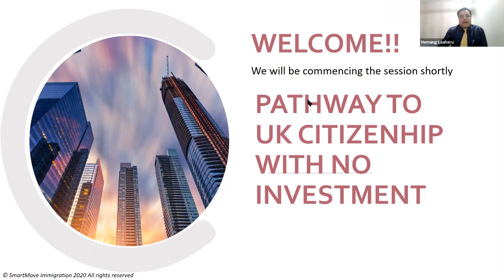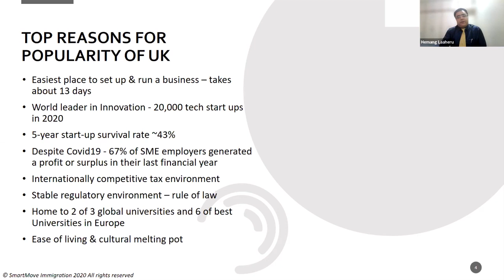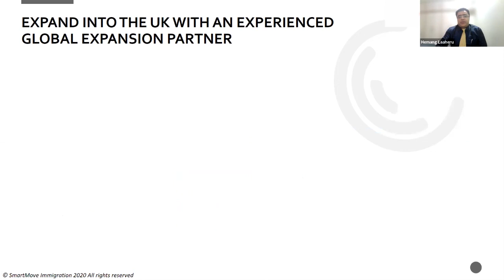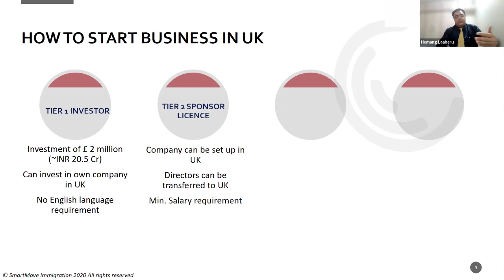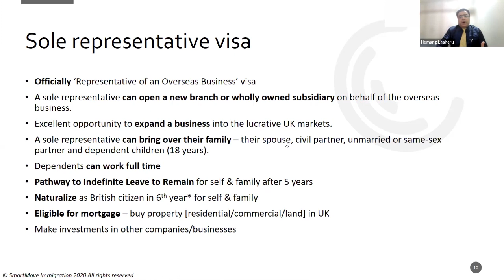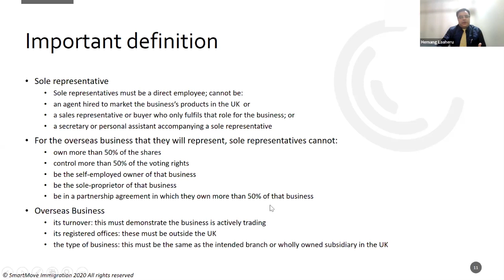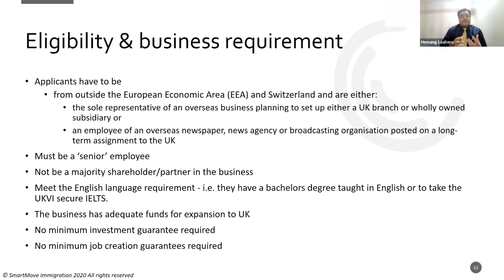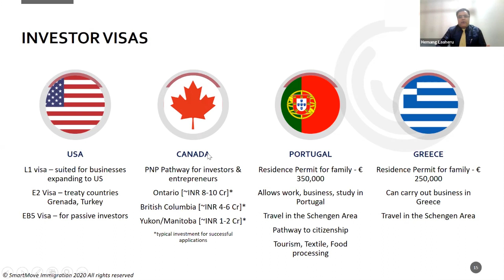What Is UK Sole Representative Visa? How to Apply? | Expand Your Business in UK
The UK Sole Representative Visa enables investors, entrepreneurs, businessmen,en and even private citizens to reside in the UK permanently. It's one of the easiest routes to permanent residence and, in the most extreme cases, eventual citizenship. The plan is simple, really. You need to be a UK citizen who has been continuously settled for at least three years. There are no residency requirements.

While it is true that the UK sole representative visa application is often the preferred route for many time applicants, there are a number of benefits to be had from other visa options as well. For instance, the tier 1 non-immigrant entry visa category does have an application fee. However, the benefits associated with this fee are significant and should be weighed up against the lower chance of securing the visa on the merits of your application.

The UK sole representative visa is available to British citizens only - i.e. people who have a right of residence in the UK or have become a resident of the UK by virtue of being admitted as a Permanent Resideman or as a British National. Once you meet the above conditions, you are entitled to apply for an indefinite leave to remain, or an indefinite leave to settle, either in the UK or in an EU member state. You must then join the UK Immigration Law Society, which will ensure that your visa application is approved without any errors or delays.

To qualify for the UK sole representative or tier 1 visa, you will have to demonstrate three main elements. The first of these is that you are permanently settled in the UK or a UK dependent state. A dependent state is any state of UK resident which is not the dependent state of another person. This means that if you are married, you will be classed as a UK resident couple rather than merely a husband and wife. The second requirement is that you must have UK citizenship.

The third requirement is that your intended business must be registered within the UK, either directly with the authorities at the High Commission or through a subsidiary. If your intended business is a company, your business must be registered with Companies House in England and Wales. If your intended business is not a company, it will be necessary to register it at the Trade Registry, which is an undertaking managed by the UK branch of the International Trade Federation. The remaining requirement is that your business must have a permanent address in the UK or one of its constituent parts.

There are several types of UK sole representative visa allows. The first is the extended UK limited company relief, which has no restrictions whatsoever on the number of members of the company that may be allowed to join. This will include directors, officers, and employees of the company.

Our Immigration experts are just a call away